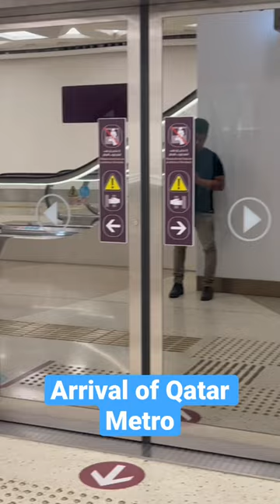Arrival of Doha Metro